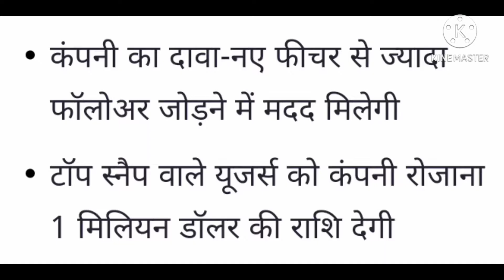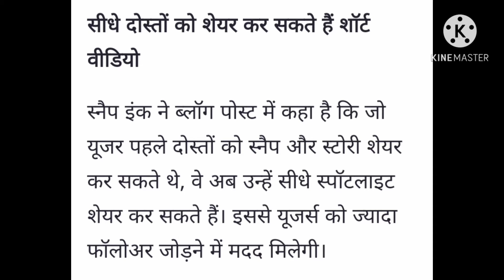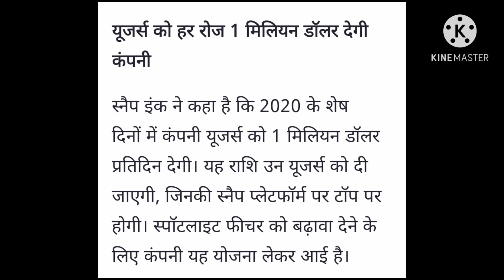Snapchat new updates|snapchat new features in hindi || 2020